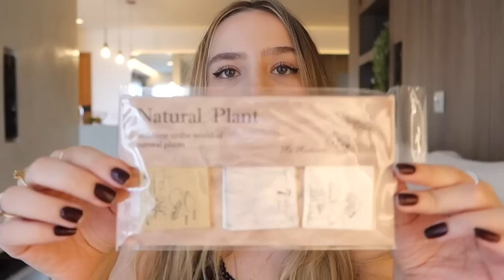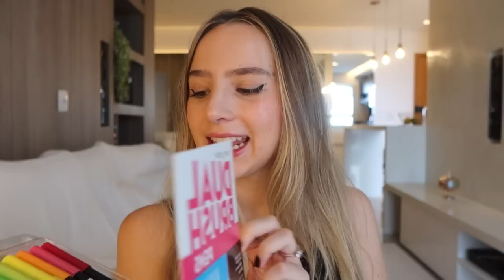ABRINDO UMA CAIXA DE PAPELARIA | stationery pal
STATIONERY PAL cupom "poliana"

» cupom na SHEIN: S4PolianaBr

» tags (ignorem)
rotina produtiva, rotina, produtividade, rotinas, vlog, dicas, hábitos, motivação, inspiração, looks, outfit, aesthetic, tumblr, that girl, that girl era, clean girl, aquela garota, glow up, seja sua melhor versão